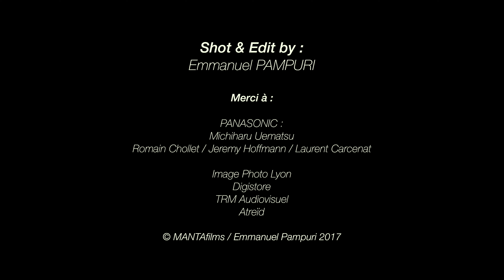My test with Emmanuell Pampuri 4.2.2 material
My test with the material from GH5 by Emmanuell Pampuri 4.2.2 in Prores.
Color graded in FCPX and ColorFinale Pro. I divided up the different clips to be able to grade each one separately